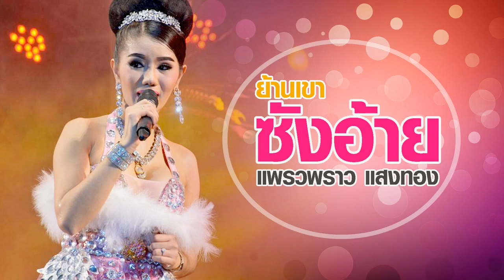ย้านเขาซังอ้าย - แพรวพราว แสงทอง【AUDIO HD】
ติดตามความเคลื่อนไหว ข่าวสารต่างๆ กดติดตามคลิกที่ลิ้งค์ด้านล่างนี้ได้เลยครับ
เพลง : ย้านเขาซังอ้าย
ศิลปิน : แพรวพราว แสงทอง
คำร้อง/ทำนอง : เพชร สหรัตน์
เรียบเรียงดนตรี : เธค คอนสาร
Created By : Jaypub Buffet
เนื้อเพลง ย้านเขาซังอ้าย แพรวพราว แสงทอง

คิด ๆ เบิ่งให้ดี..ว่าเฮาฮักกันมากี่ปี
มื้อนี้..อ้ายสิมีคนอื่น
เตะความฮักของน้องเข้าป่า ฮู้บ่ว่าน้องทนกล้ำกลืน
อ้ายเอาเขา..มายืนเหยียบใจน้องจมดิน

ข้าวบ่กิน น้ำบ่กิน ได้งินคำเว้า
บอกเบา ๆ ว่าเฮาจบกันสาหล่า
คือถิ่มง่ายปานขวดน้ำปลา กินเบิดแล้วบ่เห็นค่า
น้องคิดว่าก่อนเอ่ยคำลา..คิดเบิ่งให้ดี

น้องย้านอิหลี ความรู้สึกตอนนี้ ย้านเขาซังอ้าย
บอกอย่างบ่อาย ย้านแต่อ้ายฮักเขาข้างเดียง
ย้านอ้ายเจ็บคือน้องเจ็บ อักเจ็บอยู่คนเดียว
คิดดี ๆ ก่อนไปคำเกี้ยว น้องคือคนเดียว..ที่ฮักอ้ายจริง

[ ดนตรี ]